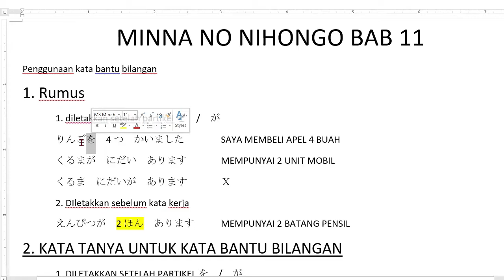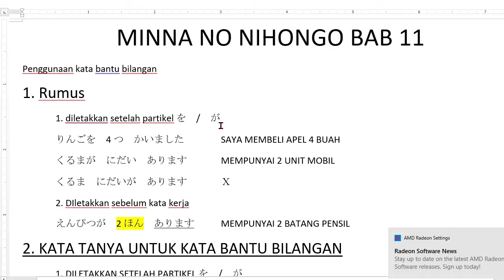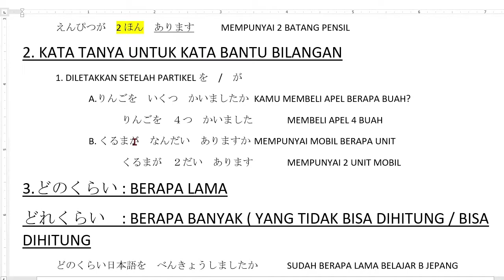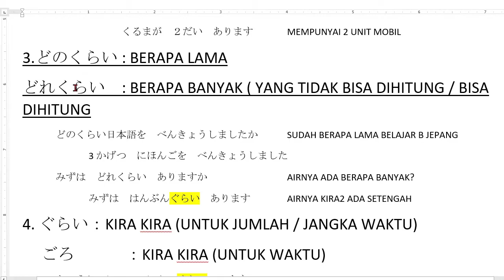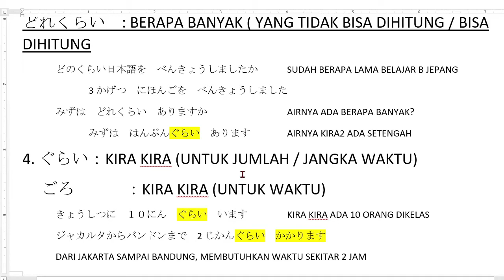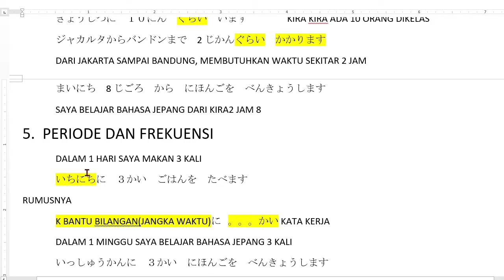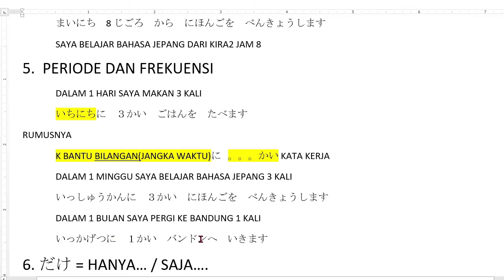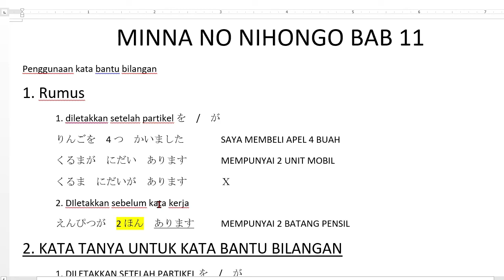Belajar bahasa jepang - minna no nihongo I bab 11